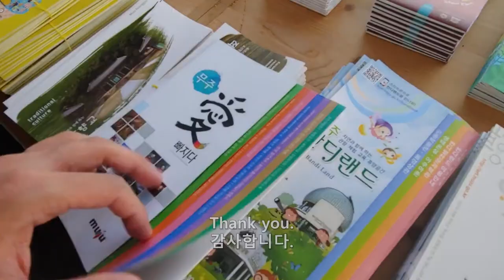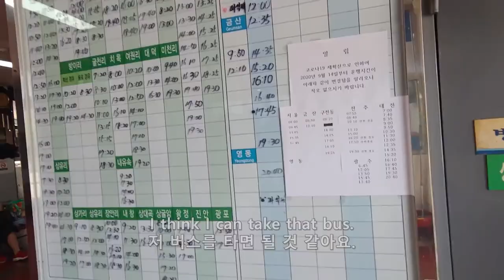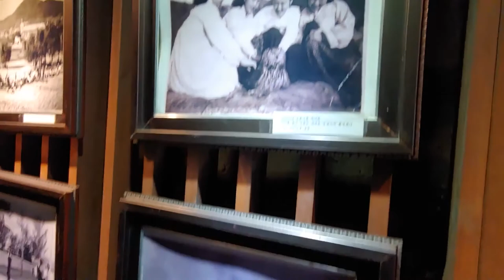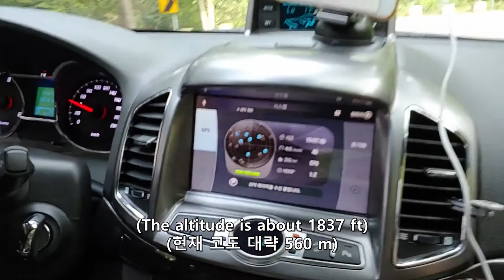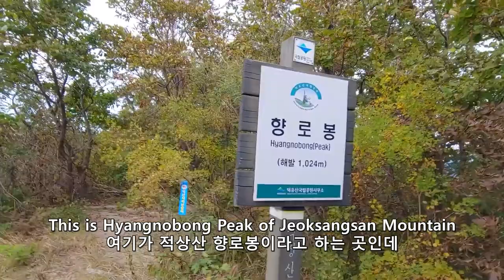Can you travel Muju by hitchhiking? - Ep 6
I went to Meoru Wine Cave and Jeoksangsan Mountain in Muju. Even if you don't have enough money, you can travel anywhere by hitchhiking and getting help from your old friends. Don't afraid to get out of your comfort zone.

00:00 Intro
00:27 How to deal with people cutting in your line
01:06 Muju
02:50 Hitchhiking
03:54 Meoru Wine Cave
06:26 Jeoksangho Lake
06:55 Angugsa Temple
07:23 Jeoksangsan Mountain
11:15 Galbi Jjamppong
13:18 The reason that you have to contact your old friend